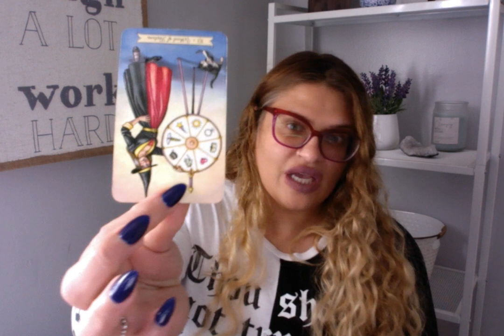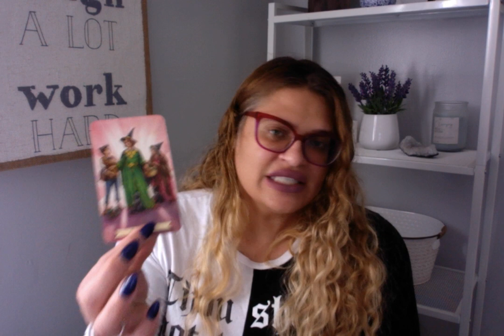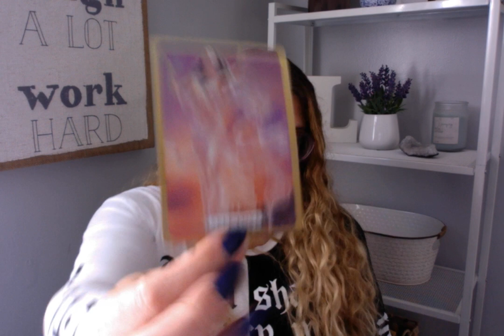SAGITTARIUS "A NEW LOVE OFFER AWAITS YOU!" OCTOBER 2022 TAROT READING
This is a General Tarot Reading, not every message will resonate with every individual, be sure to watch your zodiac Sun Sign, Moon Sign and Rising Sign videos for a more complete message or for something geared more towards your own specific energy, get a personal reading.

AMAZON WISHLIST